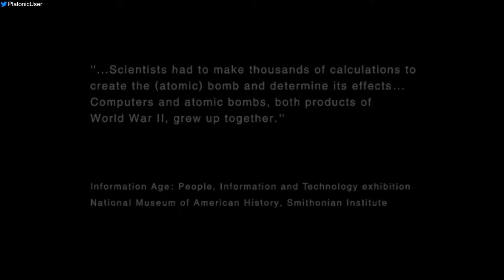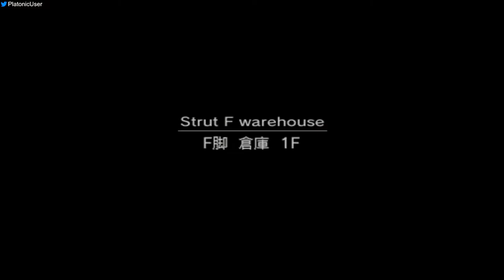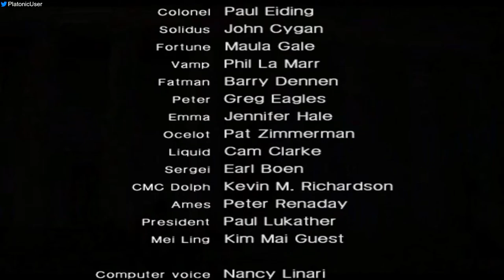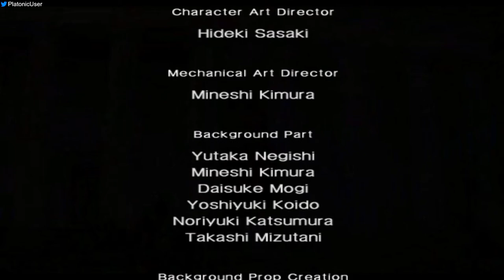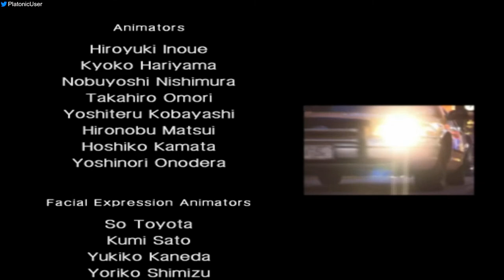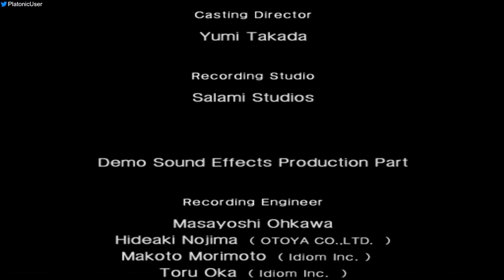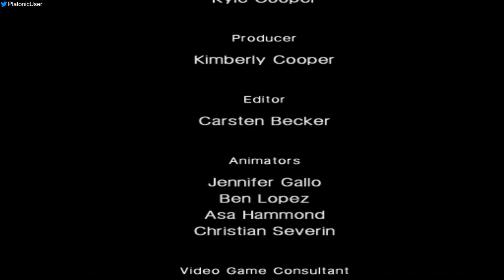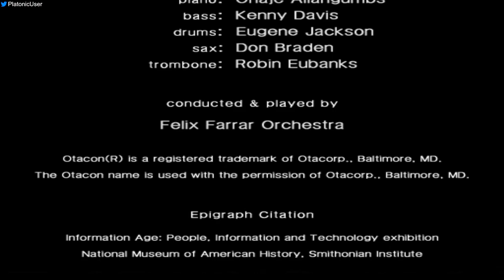MGS2 Substance - Plant, Very Easy - 57:36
This was a one-off Plant only race vs a bunch of people back in August 2020. This is NOT a good run and the Harrier fight was probably the worst I've ever done.

Race results:
1) dlimes13
2) PlatonicGuy (myself)
3) ApacheSmash
4) young_snow
5) JMC

Player: PlatonicGuy
Game: Metal Gear Solid 2
Version: Substance
Platform: PC
Region: USA / NTSC
Turbo: Enabled
Run Type: Single Segment
Category: Tanker-Plant
New Game Type: NG+
IGT: 00:57:36
Difficulty: Very Easy
Rank: Swallow
GOID Condition: Not Game Over If Discovered
Splits: N/A